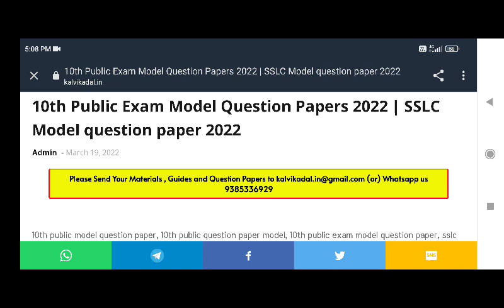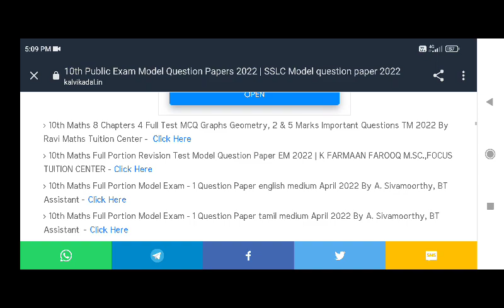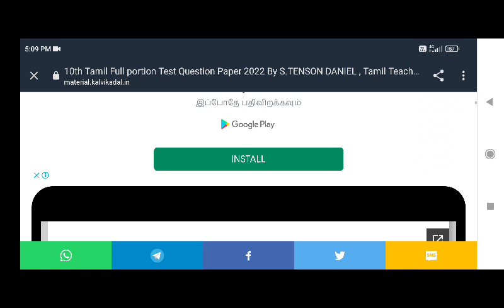🔴10th std public exam model questions for all subjects | 10th public model question papers | 10th tn